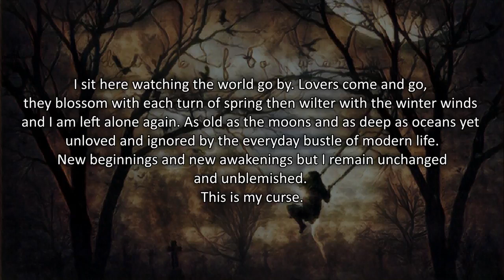Vampire Music - An Eternity of Loneliness (Sad Piano and Violin)